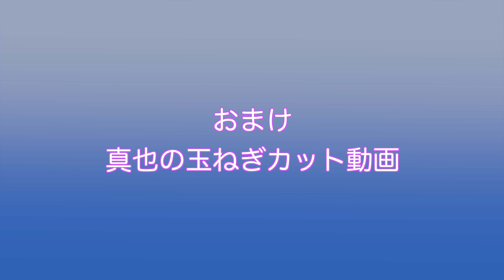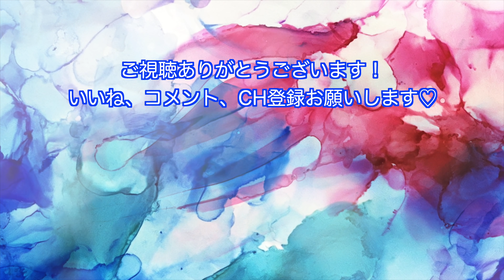【GRWM】妻はメイク、夫はクッキングしてる動画。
今回はナチュラルメイク編！
真也が横で親子丼作っている動画です。

使用音楽はエピデミックサウンドです
お気に入りの音源は下記より登録してダウンロードして下さい

◇友永真也
3代目バチェラー
1987年神戸生まれ。
大の動物好き、車好き。

◇岩間恵
1993年山梨生まれ。
笛吹市観光大使
大の旅行好き、食べること好き。

私たちは、2019年にAmazon Prime Videoのバチェラージャパン シーズン3に参加して出会いました。そして2020年に入籍。
バチェラーその後のアフターストーリーをこちらで配信しています。